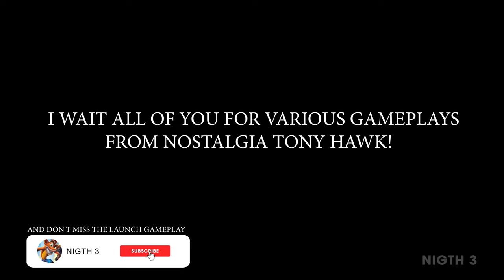Tony Hawk Pro Skater 1 + 2 - First Look Track Creation and Comparison PS1xPS4 Graphics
Don't miss the next game release with gameplay from:

August 25: Project Cars 3 launch gameplay